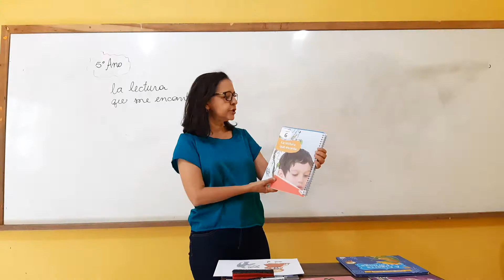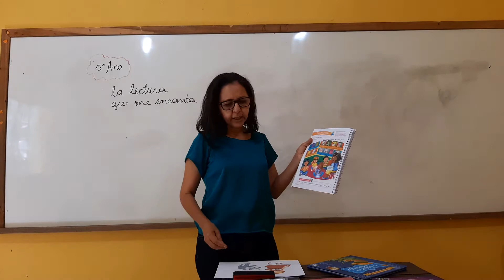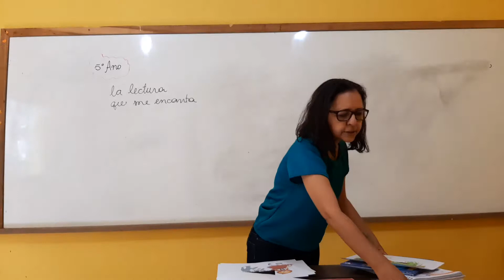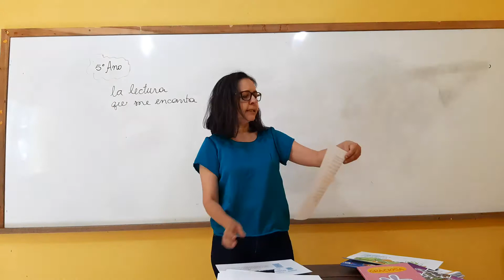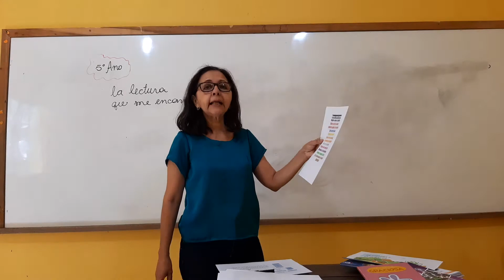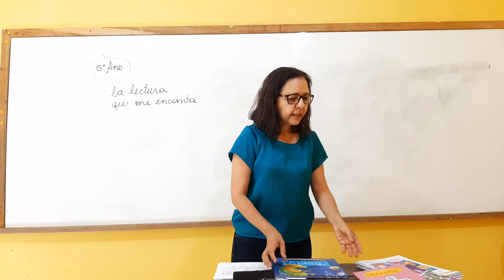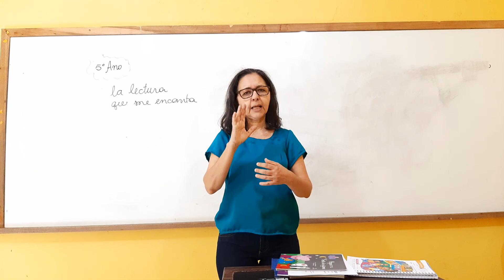5º ANO - AULA DE ESPANHOL